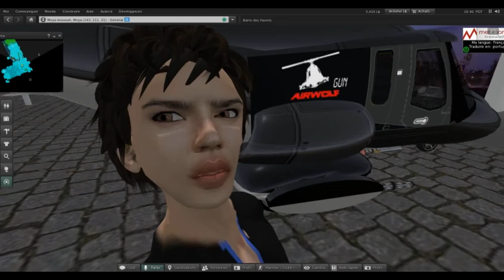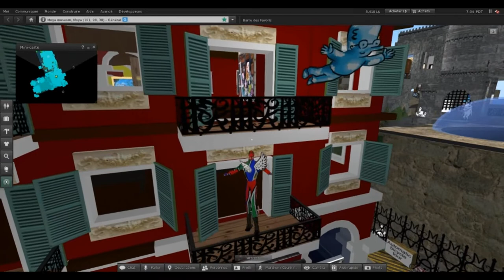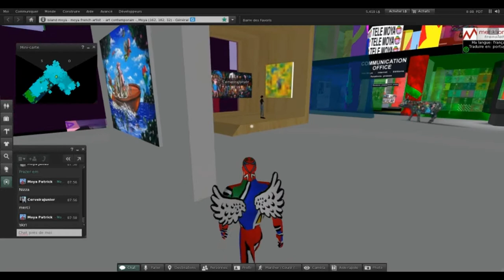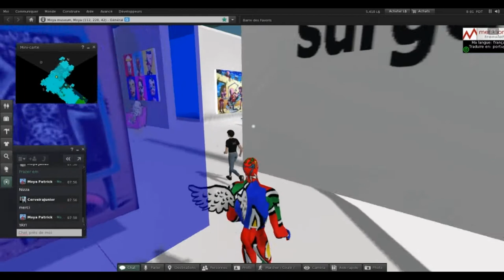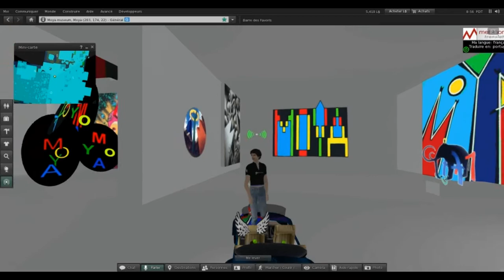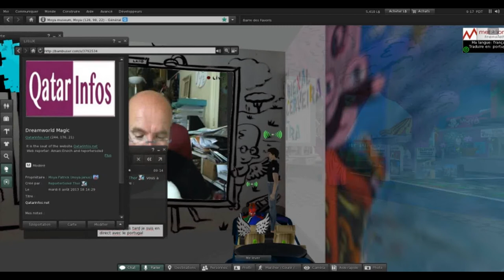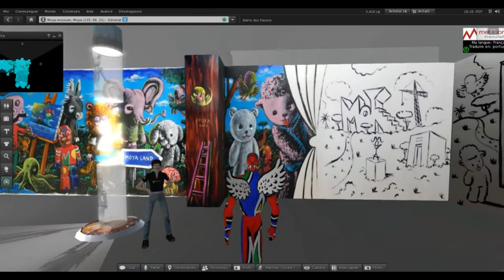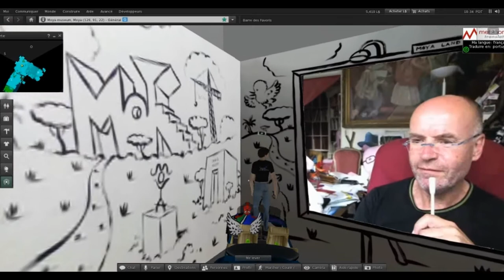Biennale de Cerveira Live entre l'installation Moya au Portugal et Nice via Second Life 6 aout